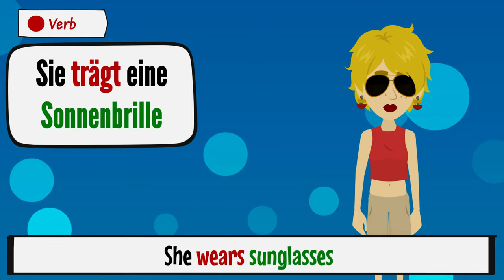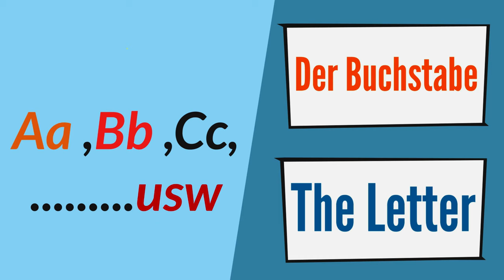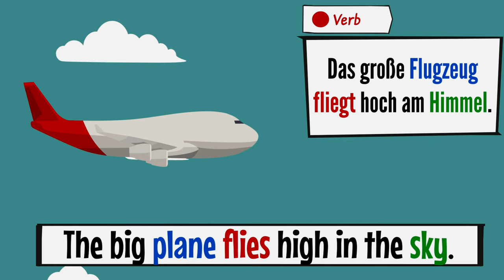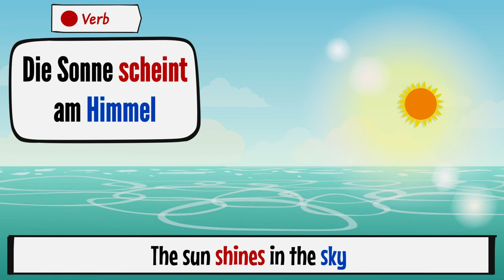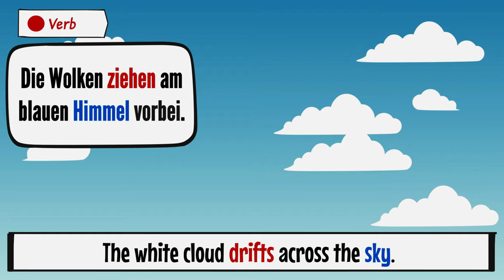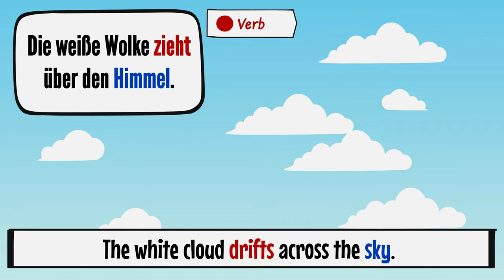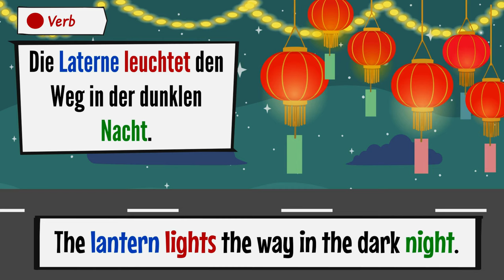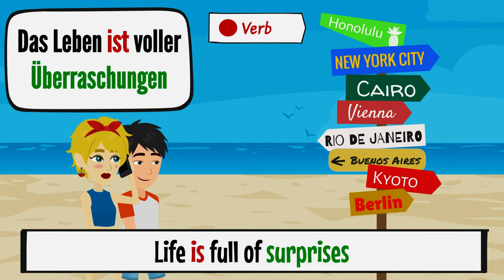Wichtige Nomen für Deutsch lernen A1 A2 die Nomen a1 und a2 | 3 | Easy Deutsch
Werden Sie einfach Mitglied in diesem Kanal, um die Vorteile zu nutzen

wichtige Verben  A1 und A2 in der deutschen Sprache. Wir konzentrieren uns darauf, Ihnen die grundlegenden Verben beizubringen die Sie benötigen um sich auf Deutsch auszudrücken.

Egal, ob Sie gerade erst anfangen, Deutsch zu lernen, oder Ihre Kenntnisse auf A1- und A2-Niveau verbessern möchten, dieses Video ist für Sie geeignet. Wir bieten auch eine Lektion speziell für Lernende auf A1-Niveau an, die deutsche Verben auf unterhaltsame und interaktive Weise präsentiert.

Wir kombinieren Lehrmaterialien in Deutsch und Englisch, um den Lernprozess zu erleichtern und Ihnen dabei zu helfen, die Konzepte schnell zu erfassen.

Zusätzlich bieten wir Übungen zur deutschen Grammatik, Sprechpraxis und Konversationsübungen für Anfänger auf A1-Niveau an. Tauchen Sie ein in die Welt der deutschen Sprache und starten Sie Ihre Reise mit uns!

немецкий язык
немецкий с нуля
100 German Phrases to Know | German Class for Beginners
100 German Words for Beginners | Easy German Lesson
Learn German | 100 Words with Pictures & Emoji | German A1 Vocabulary with Translation in Subtitles
Deutsch lernen - A1 Prüfung german lessons for beginners
Deutsch lernen im Schlaf & Hören Lesen und Verstehen Niveau A1
Deutsch lernen im Schlaf & Hören Lesen und Verstehen Niveau B2
Deutsch lernen |
Deutsch lernen | Mission Banküberfa
Deutsch lernen | Lisa FURZT im MUSEUM! german pronunciation for beginners
Deutsch lernen | Schullsätze how to speak german for beginners lesson 1
how to speak german fluently how to speak german for beginners